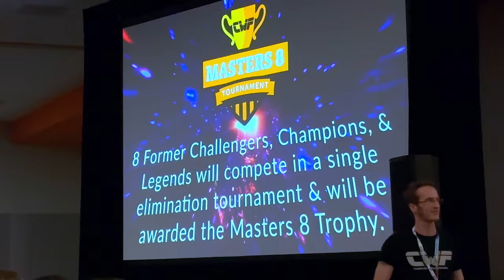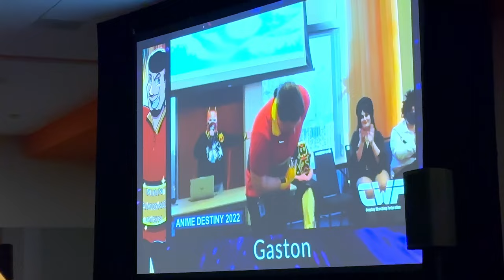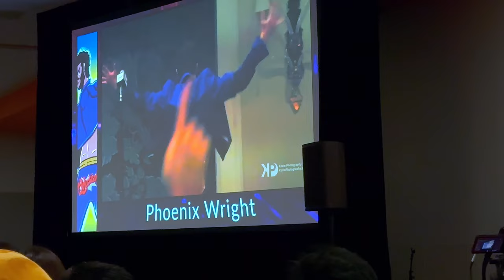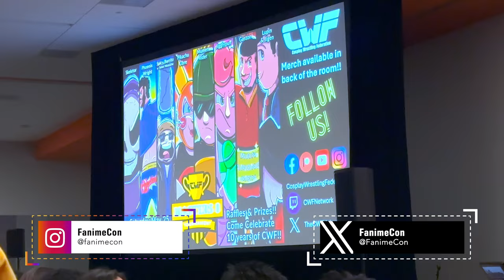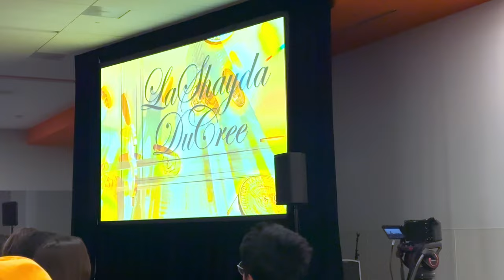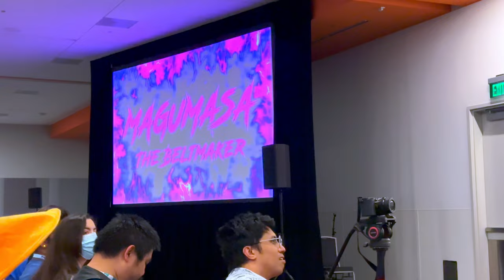FanimeCon 2024 | Event - CWF: Masters 8 Tournament - Event Introduction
The leaders in cosplay wrestling are back! On day one we get the Masters 8 Tournament. Bringing together 8 different Champion and legends to compete for the Masters 8 trophy. Who will win? @CosplayWrestlingFederation
Related Links
Cosplay Wresting Federation